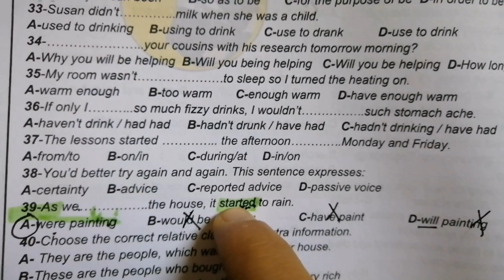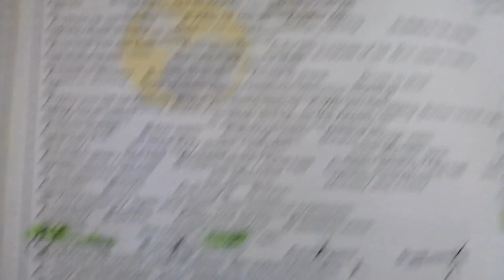پرسیاری 14ی وزاری | پۆلی 12| م.کارزان